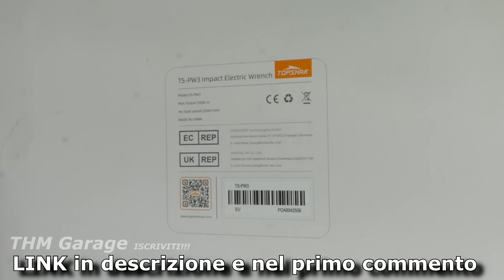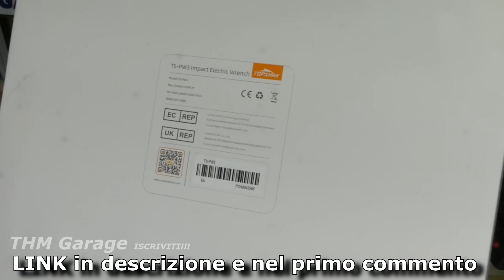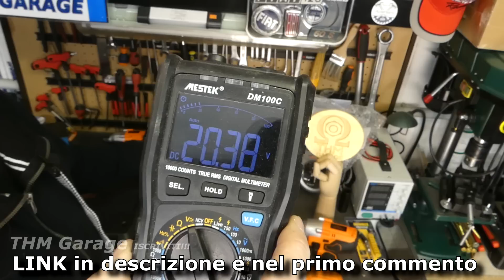TEST AVVITATORE AD IMPULSI Topshak TS-PW3 VS Parkside PASSK 20Li-A1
Due "bestioni a confronto". 60 euro circa per entrambi.
Il topshak lo trovate sempre su Banggood, il Parkside non lo trovate mai alla Lidl. Vedete voi.
LINK per l'acquisto del Topshak:
Valido fino al 31/12/2021. 30 pezzi disponibili

Altri prodotti interessanti su Banggood:
Topshak TS-PW2 Avvitatore ad Impulsi 330Nm Brushless, compatibile makita
Topshak TS-PW1 Avvitatore ad Impulsi 320Nm Brushless, doppio innesto, compatibile makita
LINK senza batteria
LINK con batteria
Batteria compatibile Makita
Carica batterie compatibile Makita

Fresatrice verticale, Rifilatore Legno Topshak TS-ET1
Set Frese da 6.35 mm (1/4") su banggood
Set Frese da 6.35 mm (1/4") su amazon
Altri prodotti interessanti di Topshak:
TS-PW1 avvitatore ad impulsi
TS-PW2 avvitatore ad impulsi
Avvitatore ad impulsi TS-PW3:
Cacciavite elettrico TS-ED1:
SALDATRICE MMA/TIG Con torcia TIG inclusa!

Gruppi Facebook di Fai da Te e Utensili, consigliati:
FAI DA TE ITALIA MR. DIY

Utilizza questo link per l'iscrizione, per sostenere il canale:

E mettete un like alla mia pagina Facebook!